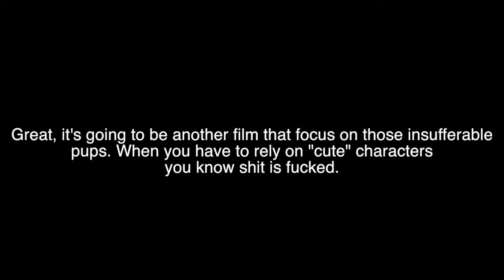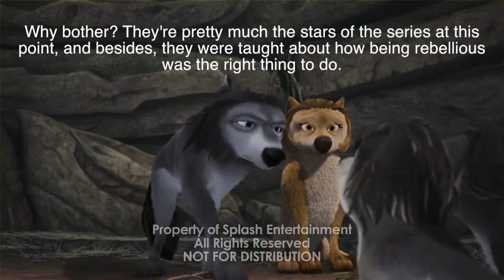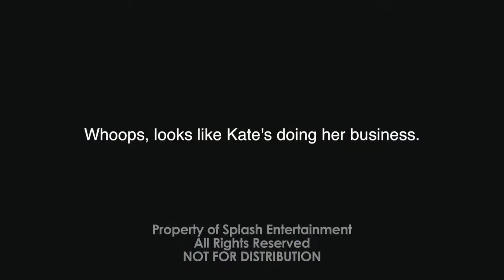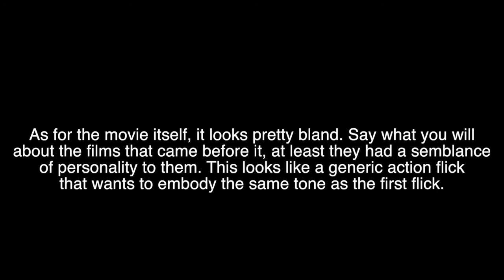Alpha and Omega: The Big Fureeze Footage Commentary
EDIT: It's just a sneak peek. Some of my points are still valid though, given that I mostly analyzed the footage. (the stuff near the end threw me off a bit)